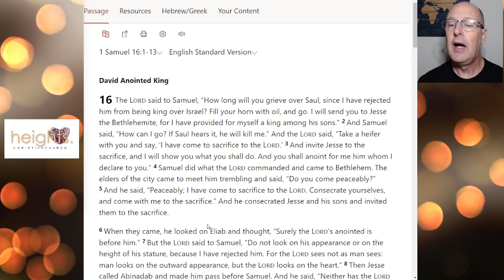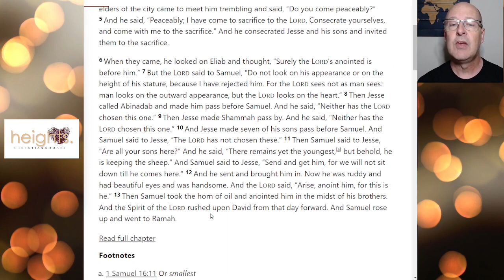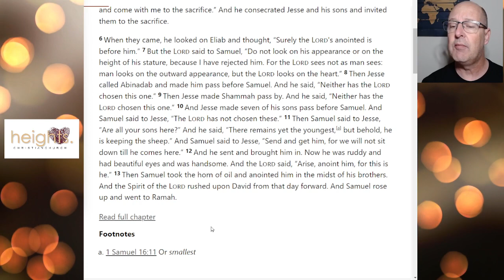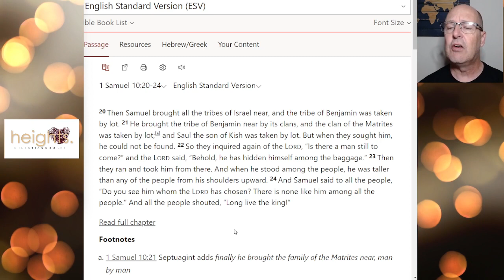An Important Difference: 1 Samuel 16:1-13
When Samuel anointed Saul as king, he anointed a king that the people of Israel had asked for:  one that was like all the nations around them.  With the anointing of David, God shows Samuel (and the people of Israel) the difference between what the world wants and who God wants as king.  We should be as discerning when choosing our leaders.

1 Samuel 16:1-13
Year Two:  Lessons From History